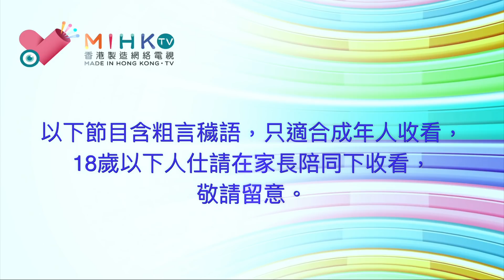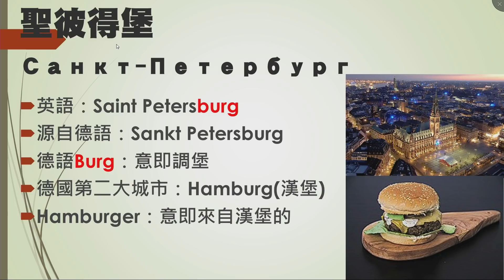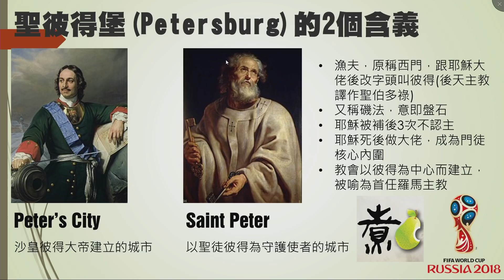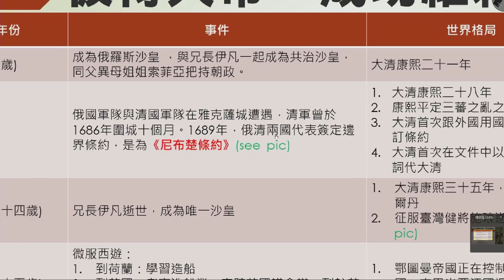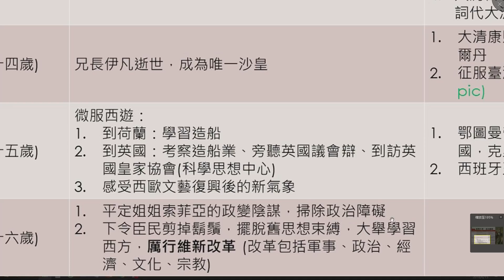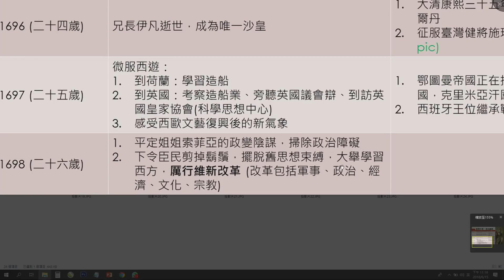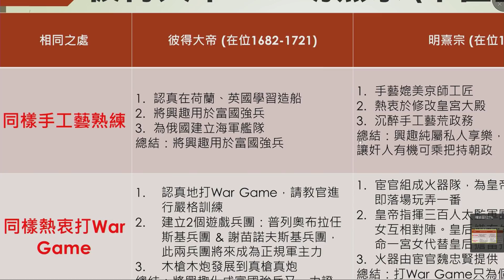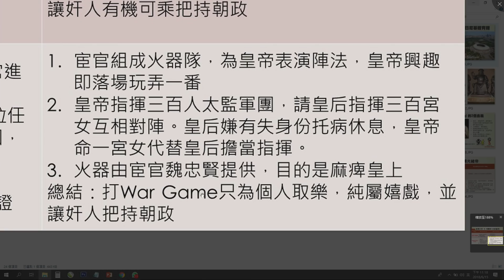煮啤梨論英雄 EP75d - 俄羅斯帝國的誕生2：彼得大帝打War Game打出兩支正規軍 - 20180623d